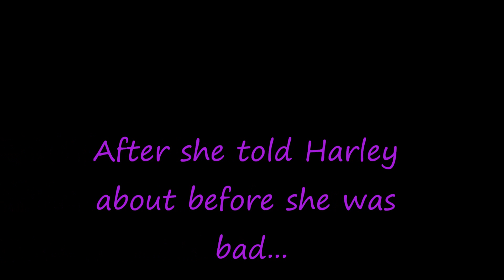Zoe meets Harley Quinn.wmv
This is the moment when Pretty Punk meets Harley Quinn.